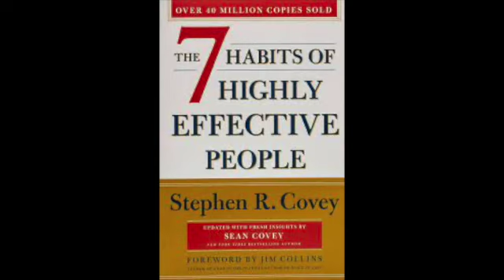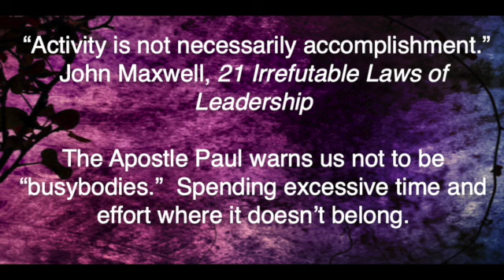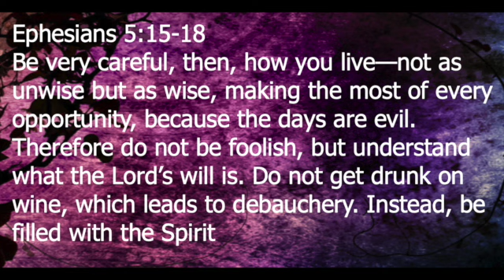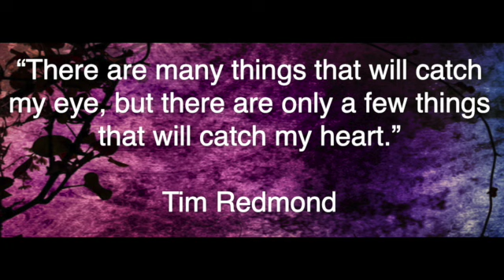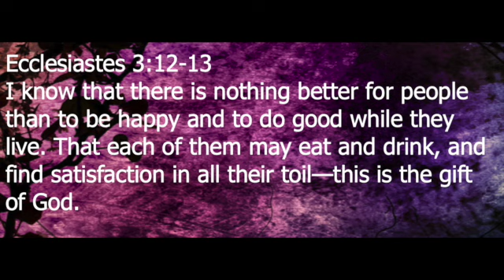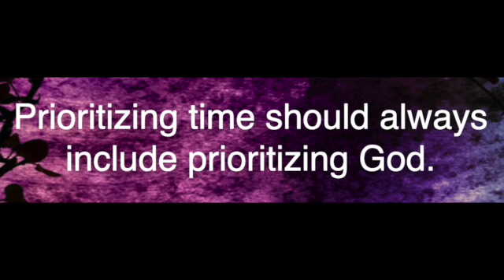January 9, 2022: Do You Use Your Time Well?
We all have the same amount of time each day, but most people don't use our time well. It takes discipline and skill. Pastor Jerry is teaching from Ephesians 5, plus using a visual demonstration he learned from the book "7 Habits of Highly Effective People" from Stephen Covey to show the value of prioritization of time. One of the best life lessons you'll ever learn.